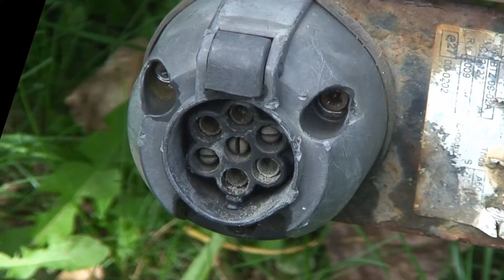How to clean European trailer light assemblies ?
3 pieces set of single pole cleaners designed for the precise removal of corrosion and debris on European trailer light assemblies.